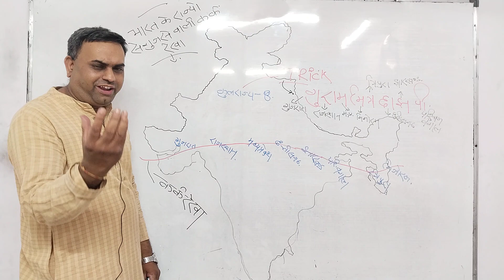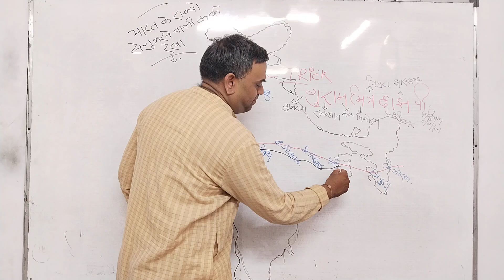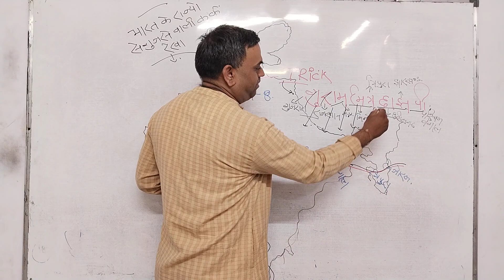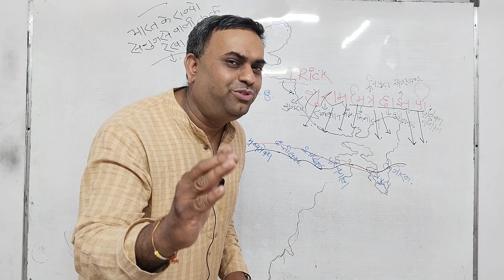भारत के राज्यो से निकलने वाली कर्क रेखा II Amit Jain Sir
1. Study Lecture

2. Motivation

3. GK&GS

4. GS&GK with Magic Trick